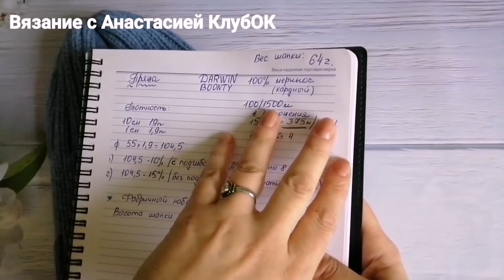ШАПКА женская ЛАКОНИЧНАЯ, ЛЮБИМАЯ.FEMALE LACONIC HAT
Девочки, всем здоровья🙏🌹🌹🌹
ВЕС ШАПКИ всего 64 гр.
ПРЯЖА : 100% кардный меринос, Итальянский сток, про пряжу и цвета смотрите видео после 6 минуты, под ним ссылки на пряжу